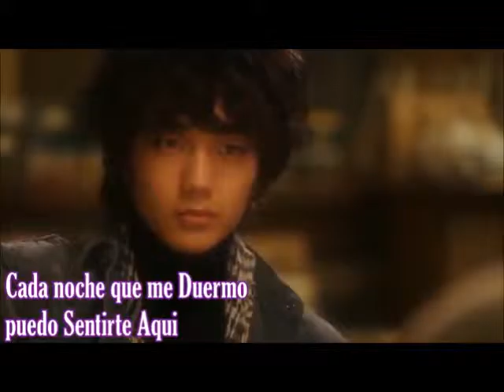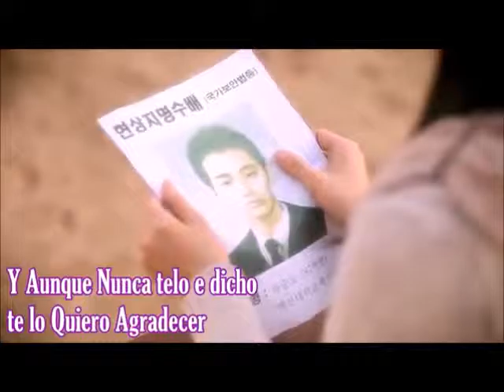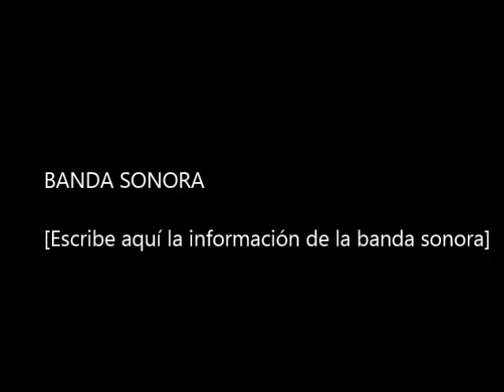❤ te conoci ❤ Carlos Nava ·ソ Music Official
una buena canción para dedicar a esa persona que tienes a tu lado ❤